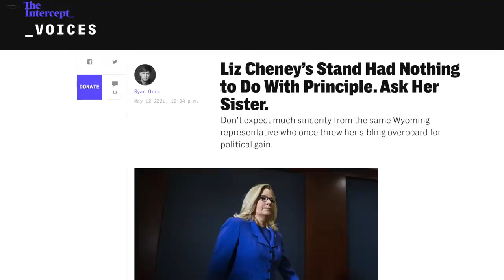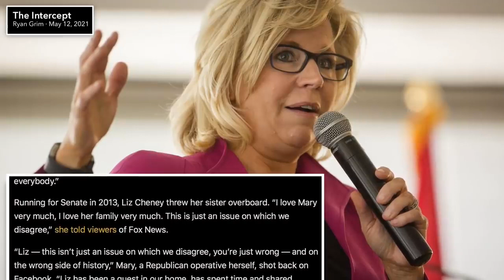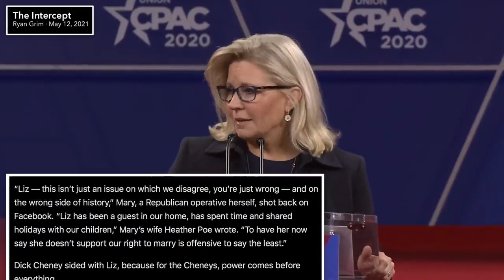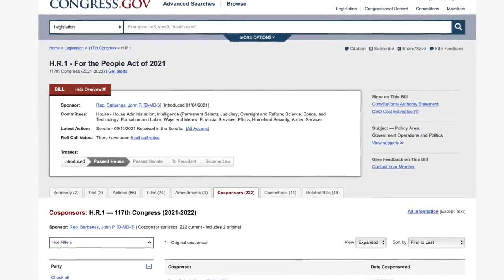Pelosi appoints Liz Cheney Is Liz Cheney a Heroe now?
Is Liz Cheney a Heroe